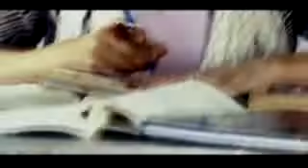Chhano Ki Aankh Mein Ek Nasha Hai Ali Zafar YouTube